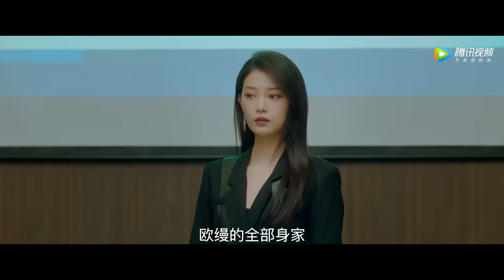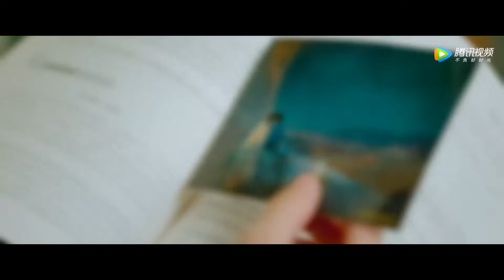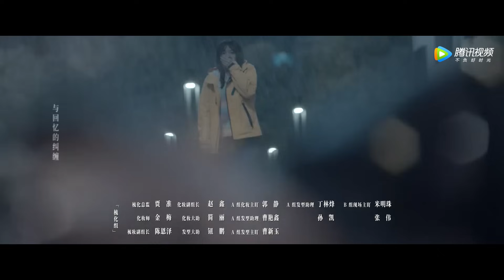ENG SUB【良言写意 Lie to Love】EP21 谢明皓恨意显露，是当年的始作俑者？（罗云熙、程潇）